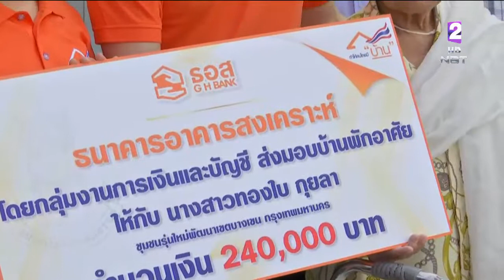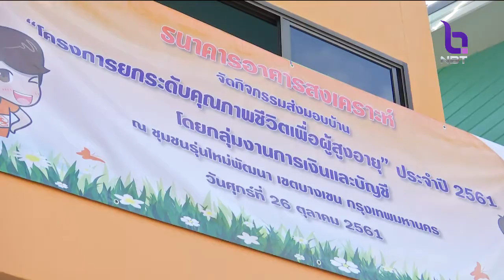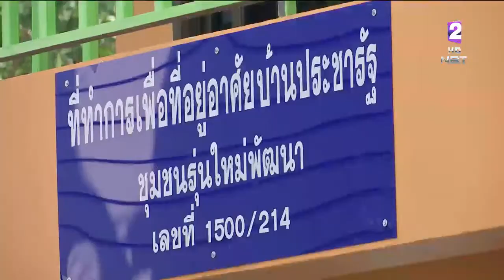เดินหน้ามอบบ้านผู้สูงอายุ ชุมชนรุ่นใหม่พัฒนา เขตบางเขน-ชุมชนวัดบางบัว เขตจตุจักร